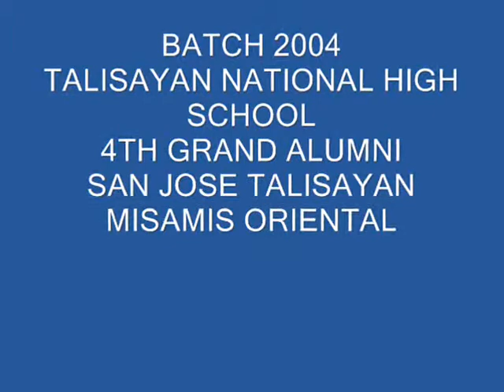Talisayan National High School Grand Alumni Batch 2004